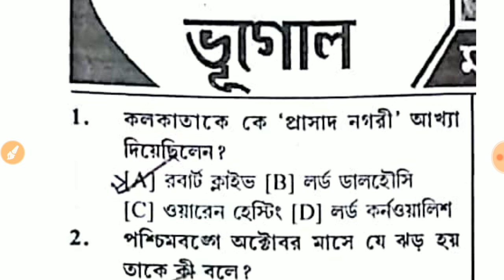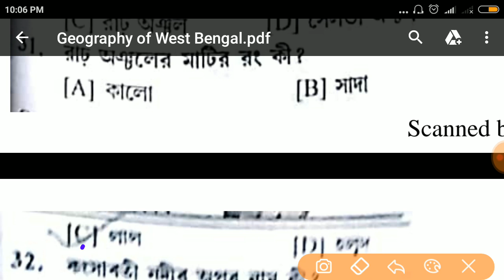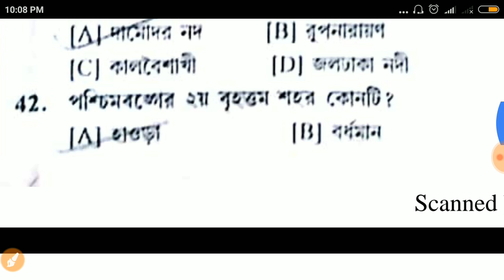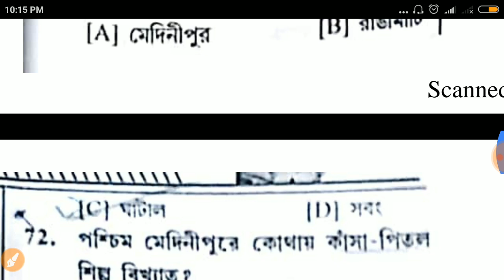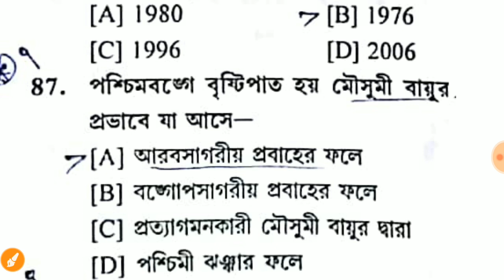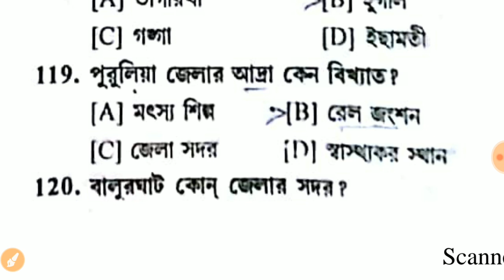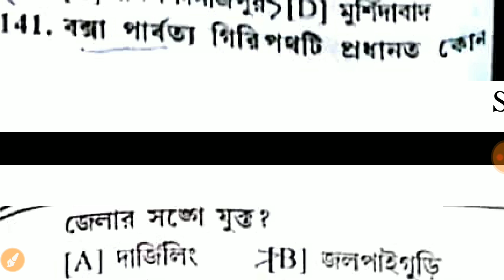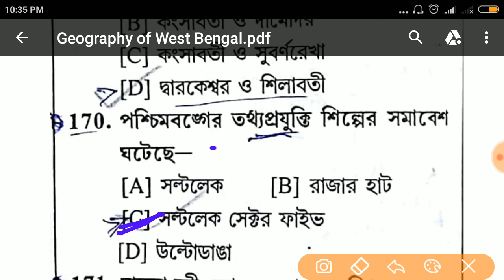পশ্চিমবঙ্গ ভূগোল এর কিছু গুরুত্বপূর্ণ প্রশ্ন উত্তর#west Bengal Geography 200 MCQ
Some important questions from West Bengal answer  geography

                              2)Gk
                                3) Current                     AFFAIRS.4.) Reasoning. 5) Important tricky Maths.
6) Bengala Grammar.